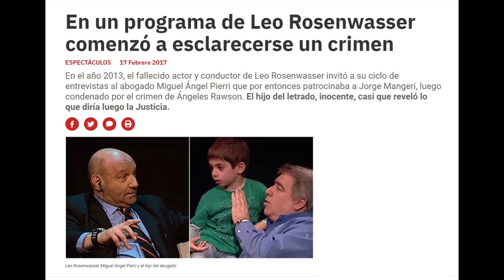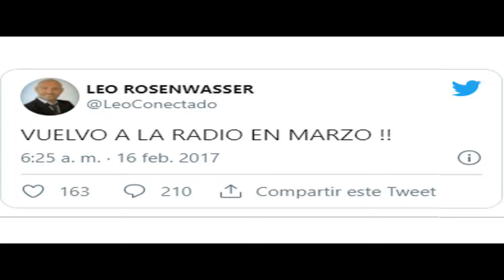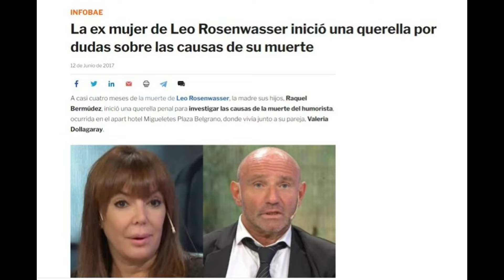La Vida y el Triste Final de Leo Rosenwasser (Episodio 73)